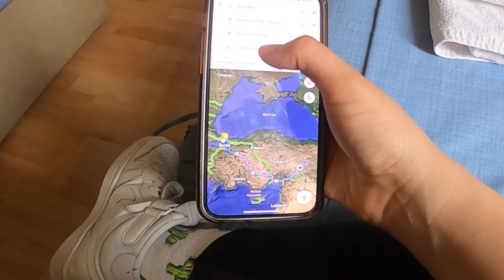ADANA'da BİCİ BİCİ tezgahına geçtim! Karşıma bakın kim çıktı!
ADANA'da BİCİ BİCİ tezgahına geçtim! SÜRPRİZ isim!

Herkese merhaba, trenle Türkiye turumun Eskişehir ve Konya'dan sonraki Adana'ya adım atar atnaz kendimi Bici Bici tezgahında buldum. Adana kebap da yedim, Kazım Büfe'de muzlu süt de içtim. Karşıma sürpriz bir isim de çıktı. Adana'da bir günde neler yaşadım, sizlerle paylaşmaya çalıştım. Umarım keyifle izlersiniz Yorumlarınızı bekliyorum. Buarada yol hikayelerimi Instagram'da Seyma Yolda hesabımdan da takip edebilirsiniz.